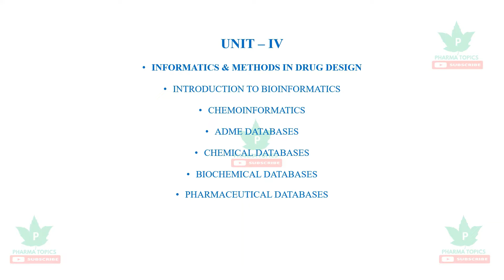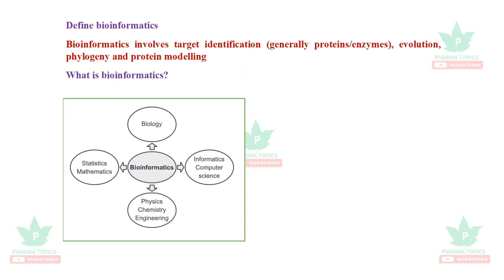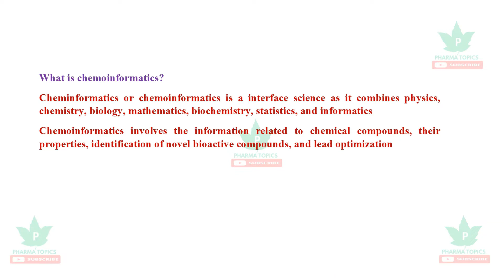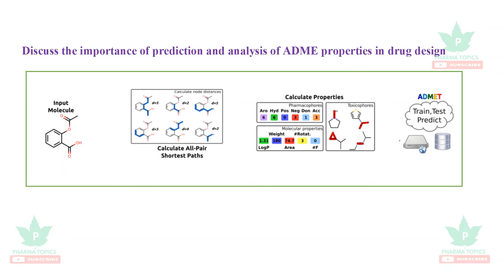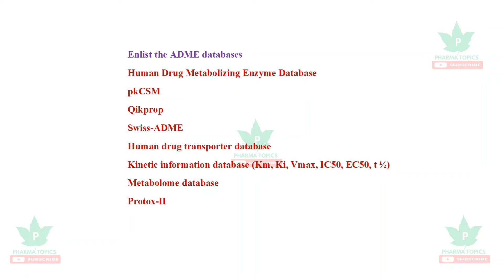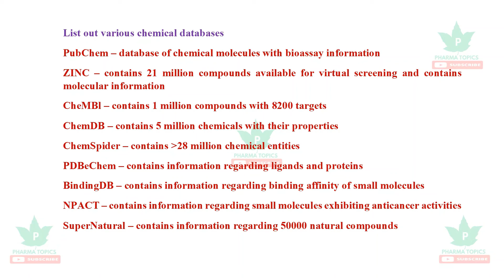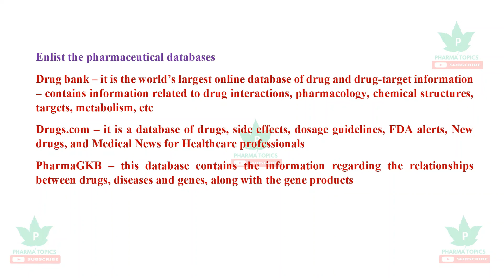Computer Aided Drug Design - B.Pharm VIII Sem - Unit IV - Tamil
This video describes the Computer Aided Drug Design  in a simple and easy manner to understand.
Pharma topics channel is created to make the concepts of pharmacy and science in easy understandable manner. The channel aims in giving clear explanation in an easy manner to pharmacy fraternity and other allied health science students. The video lessons are made in a simple way where any range of student can take the contents in a quick span of time. The next main advantage of the channel is the contents are explained in very few minutes so that everyone can learn many things in a short time. The channel also helps the competitive exam preparing aspirants. Let us take pharmacy education a step ahead. All these tutorials are brought to you for free.

Exam notes